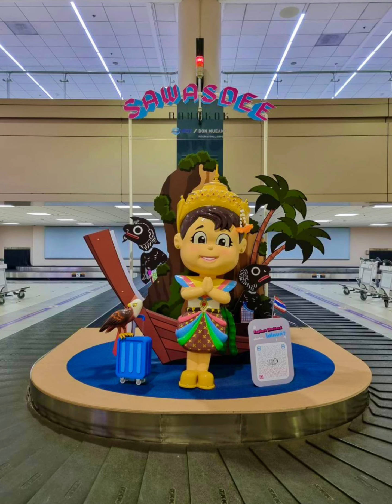หนีห่าง - มิน เฉาก๊วย (Cover version Rock)